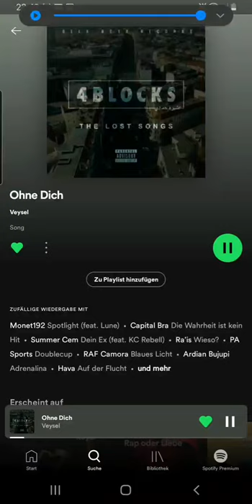veysel ohne dich